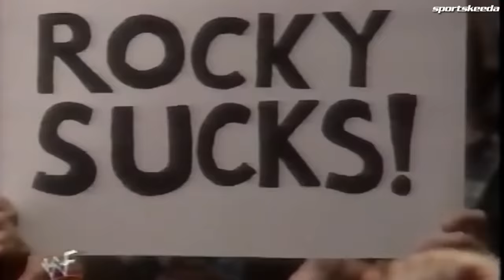Why The Rock's WWE Career Was Shorter Than You Think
In this YouTube Video, we dive into the electrifying career of Dwayne "The Rock" Johnson in WWE. You might be surprised to learn that The Rock's iconic WWE journey was shorter than you remember. Join us as we take a quick trip down memory lane and uncover the key moments that shaped his legendary run in the squared circle.

For more wrestling news, opinions, features, and interviews, visit our official

》》》Follow Sportskeeda Wrestling on Social Media《《《

》》》About Sportskeeda Wrestling《《《

Sportskeeda Wrestling is a YouTube channel that delivers comprehensive coverage of the professional wrestling industry. Whether you're a seasoned fan or a curious newcomer, Sportskeeda Wrestling has something to offer everyone. The channel delves into the latest news, rumors, and updates from the wrestling world, encompassing every major promotion, including WWE Raw, SmackDown, NXT, AEW Dynamite, Rampage, and PPVs.
Beyond breaking news, Sportskeeda Wrestling pays homage to the legends and hall of famers of wrestling, providing in-depth profiles, interviews, and match recaps. Relive the triumphs and tribulations of icons like The Undertaker, Stone Cold Steve Austin, The Rock, John Cena, Brock Lesnar, Triple H, Shawn Michaels, and many more. Sportskeeda Wrestling also celebrates the unpredictable nature of the sport by exploring the "best and worst" of wrestling. From the most shocking moments to the funniest antics, the channel guides viewers through the greatest matches, the hottest feuds, and the most controversial topics, providing insightful commentary and analysis.

To further enhance the viewing experience, Sportskeeda Wrestling secures exclusive interviews with some of the biggest names in wrestling. Gain exclusive insights from wrestling's elite through one-on-one interviews with Roman Reigns, Seth Rollins, Becky Lynch, Charlotte Flair, Kenny Omega, Cody Rhodes, Chris Jericho, and other luminaries. Delve into their perspectives on the latest storylines, their upcoming challenges, and their personal reflections on the wrestling journey.

Engage with fellow enthusiasts, share your wrestling wisdom, and become an integral part of the ever-expanding network of wrestling aficionados. Unleash your passion for wrestling with Sportskeeda Wrestling.